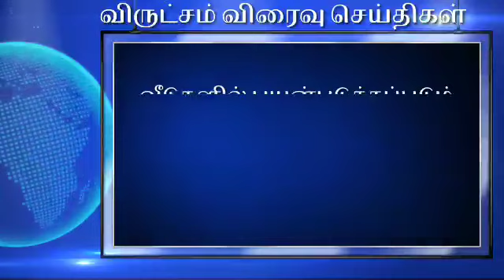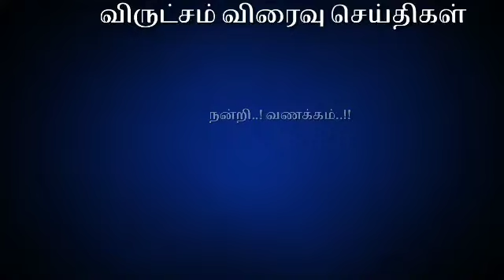Virutcham news jul 1 2021